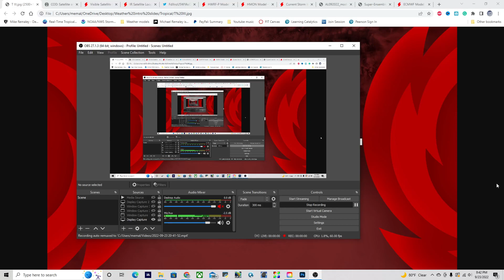Hurricane WATCH - Tropical Depression 9 to become an INTENSE hurricane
TD9 is expected to become a tropical storm tonight and a major hurricane as it heads for Florida, a hurricane watch has been issued for the Cayman Islands, could this be a Historic storm for Tampa Bay??
Timestamps:
0:00 Opening
0:19 Overview of Atlantic
0:43 Tropical Depression 9 south of DR
1:55 TD9 track, hurricane watch for the Cayman Islands
2:44 How strong will TD9 get??
5:49 Where will TD9 go??
8:21 Closing